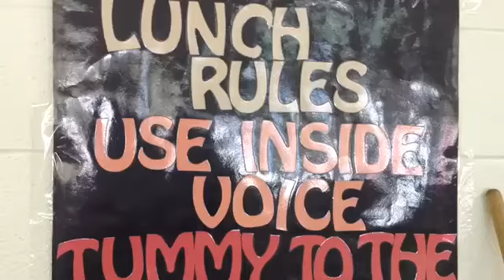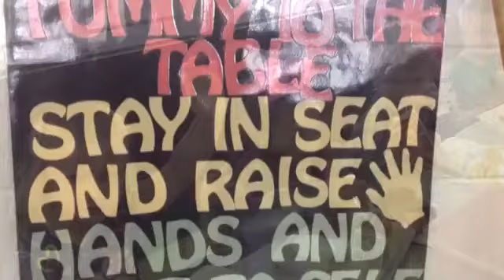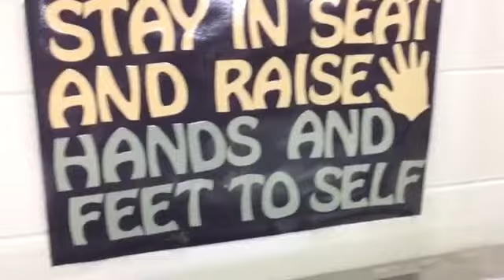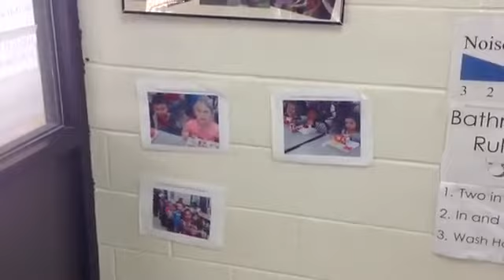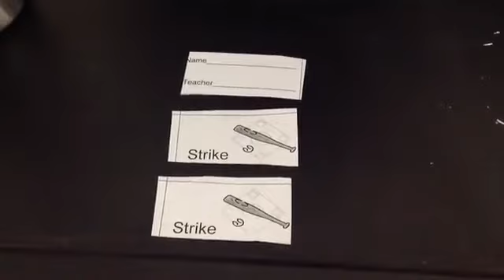Cafeteria Rules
Description